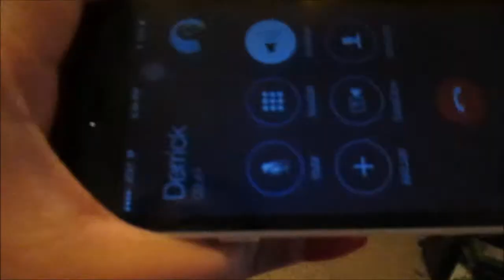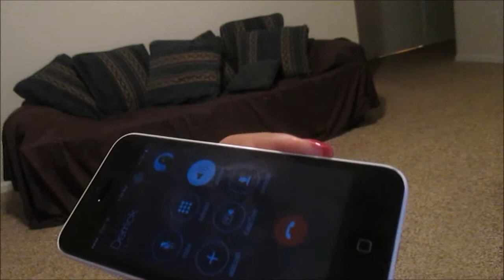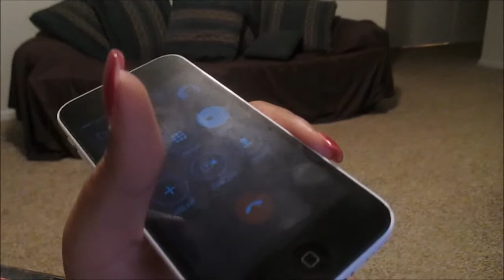Girl Scout Cookie Obsession!!!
So, some one has a slight obsession with Girl Scout cookies.. And It ain't me :)

Open for more goodies

★Hi ya'll!!, the names Tammia and welcome to my life. I'm from  Birmingham, Alabama. I have an awesome boyfriend, named Derrick, and we have a sassy kitty named, Merryn and a hyperactive, crazy Min Pin named Zoey. Derrick and I aren't you're ordinary couple, We're both disabled. I have a form of Muscular Dystrophy, called Spinal Muscular Atrophy; I'm in a wheelchair. Derrick has multiple vision issues that leaves him partially blind. We DEFINITELY don't let our disabilities get in the way of our lives.